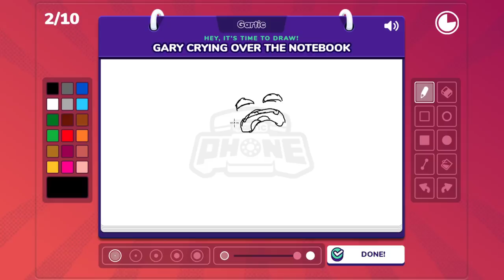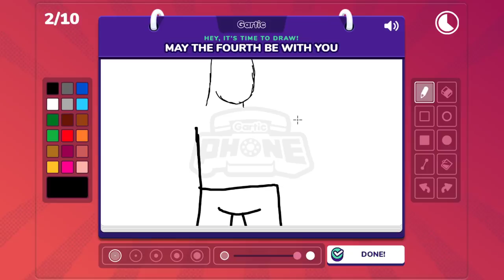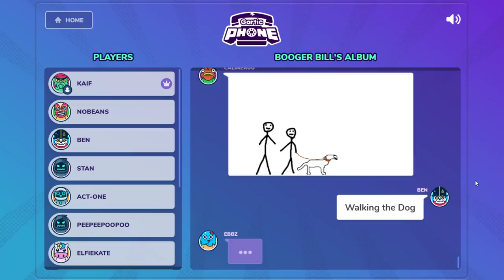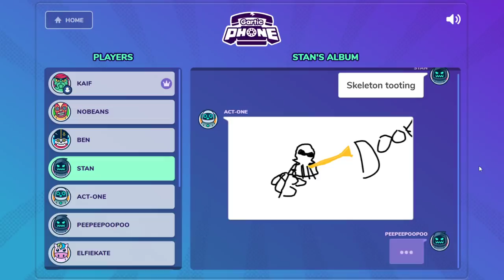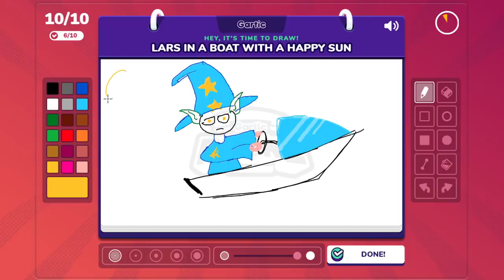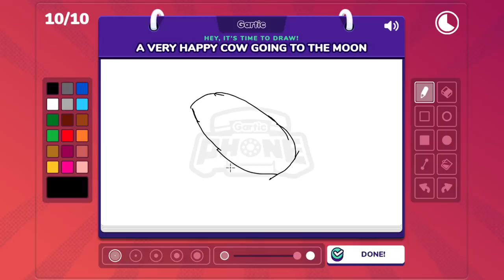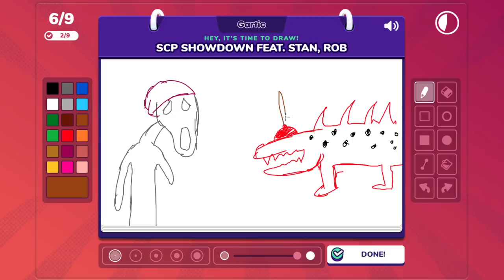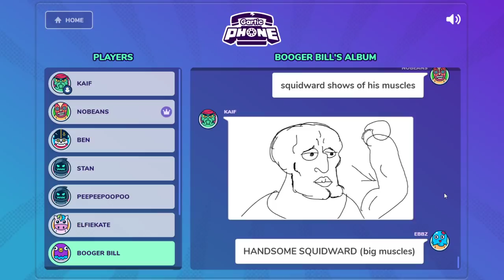That Drawing is... The Worst.. | Gartic Phone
Timestamps by Dilo
0:00  Game 1 Drawing
16:09 Game 1 Playback
25:35 Game 2 Drawing
42:12 Game 2 playback
53:55 Game 3 Drawing
1:10:11 Game 3 Playback
1:22:18 Game 4 Drawing
1:38:38 Game 4 Playback
1:49:16 Game 5 Drawing
2:05:38 Game 5 Playback
2:20:42 Game 6 Drawing
2:34:17 Game 6 Playback
2:41:58 Game 7 Drawing
2:48:48 Game 7 Playback